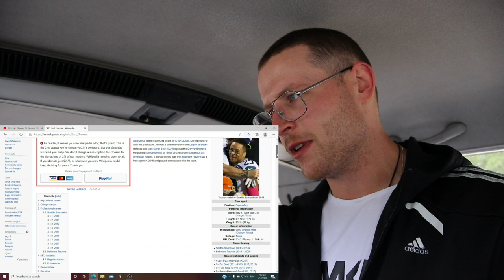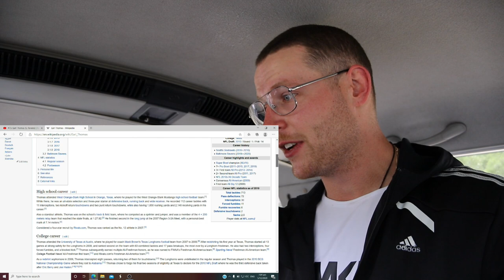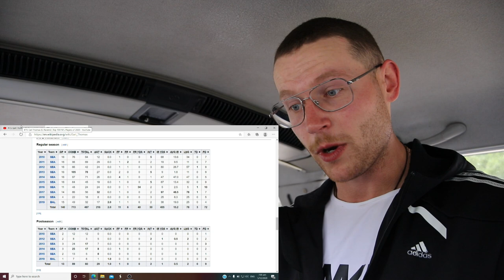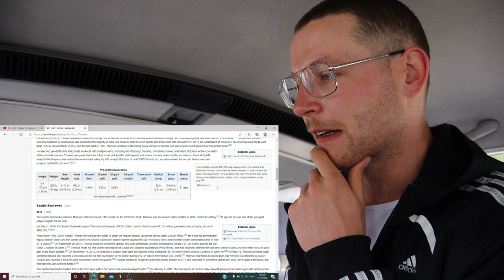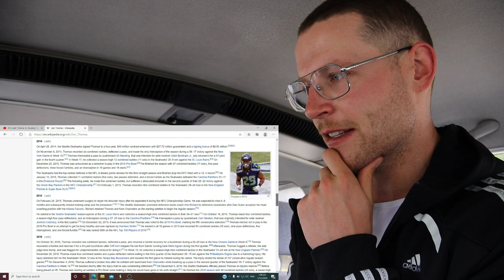Rugby Player Reacts to EARL THOMAS (Baltimore Ravens S) #75 The NFL Top 100 Players of 2020!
In this video I take a look at EARL THOMAS who is an NFL SAFETY that plays for THE BALTIMORE RAVENS!